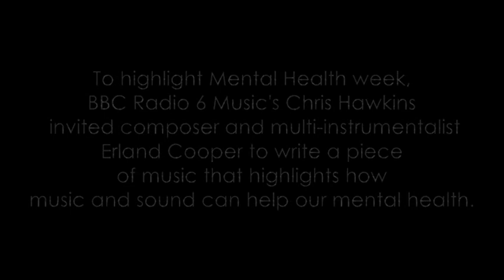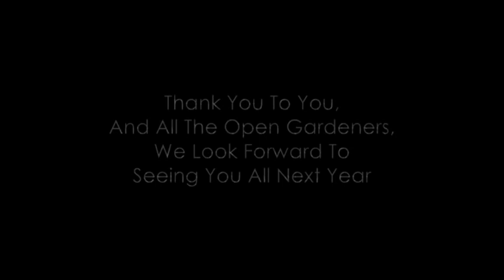Shipley Open Garden Video 2020 - Erland Cooper - A Nightingale Sings Outside Our Window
Shipley Open Garden annually raises money for local and national charities.
This year with the world in lock-down, we are unable to share our garden spaces with the public. As a response, we are sharing photos and videos where possible for all to enjoy.